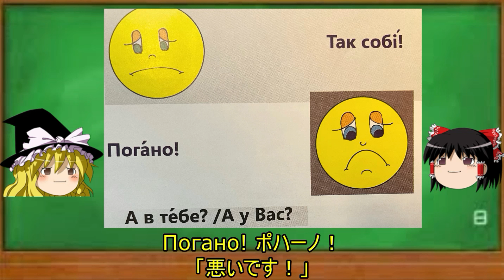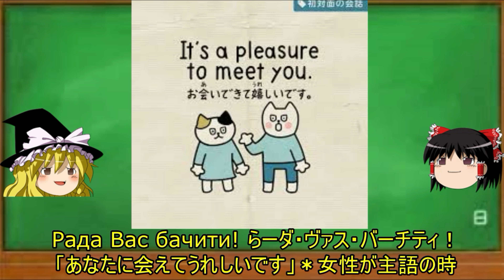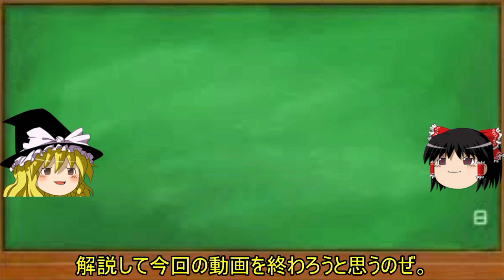ゆっくり語学解説：ウクライナ語#1「あいさつ」Привітання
動画編集者の河津雅人（Masato Lyagushkin）です。
この度、新たなプロジェクト「MTMJapan」を設立すべく、クラウドファンディングに挑戦いたします。
【クラウドファンディング実施期間 2月23日(日) 21時 ～ 3月24日(月) 23時迄】
目標を達成するためには、お一人おひとりのお力が必要です。人と人とのつながりが最も大事です。ご支援・情報拡散いただけますよう、ご協力のほど、よろしくお願い申し上げます。
【クラウドファンディングの内容】
日本(東京)にウクライナ専門メディアプラットフォーム「MTMJapan」を設立させたい！

出典(Примітки, джерело)：
Бурак Мар’яна. Яблуко: Базовий рівень, Львів, 2017. С. 10-14